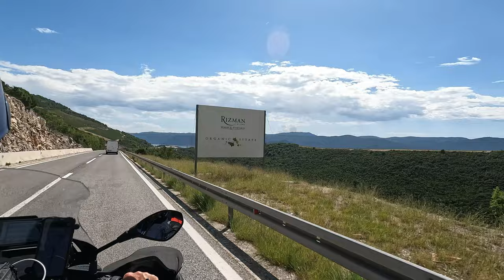Dubrovnik Motorcycle Tour To Balkans 2022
Riding on motorcycle from Makarska to Dubrovnik it was a great way to explore the Croatian coast. We had stunning views all the way on the coast, seeing all the islands around, the beautiful blue sea, and riding on this famous road 8, it was a pleasure. It was amazing to cross on the Pelješac Bridge, a brand new bridge, which was opened just a few weeks earlier. This huge bridge it links the southern Adriatic coast, including the popular tourist destination of Dubrovnik, with the rest of the country, bypassing a narrow strip of Bosnian territory. After a new series of beautiful views, we arrived in Dubrovnik. Seeing again this romantic, and beautiful city was enchanting for us, after a few kilometers we crossed the border to Montenegro. We passed through the Bay of Kotor, in the late afternoon, we try to reach the hairpines before sunset, so we went up on the serpentines, unfortunately it was to late, it was pretty dark so we looked for accommodation.
You can watch the video with subtitle, by clicking on the cc button, selecting  your desire language.

Infraction-Uplifting Anthem